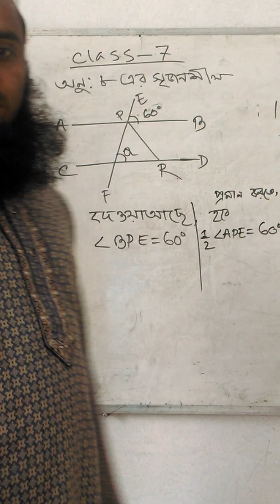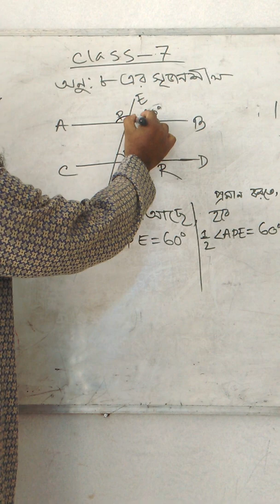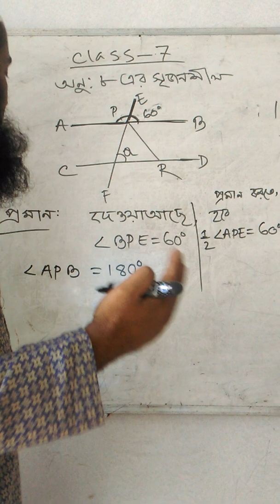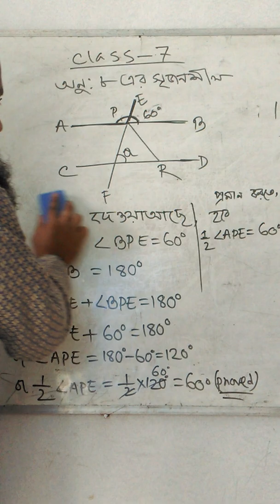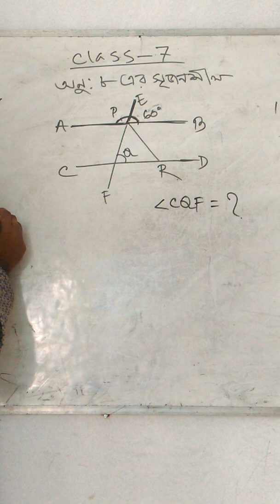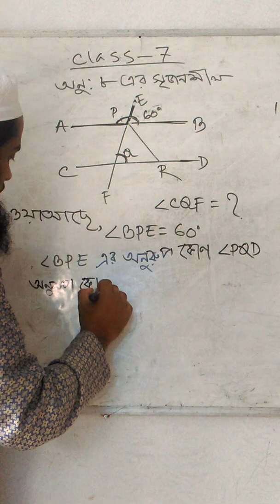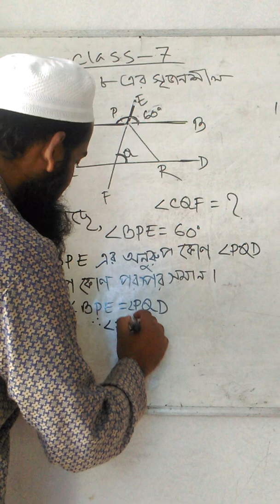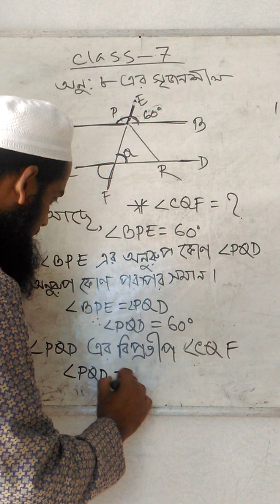Math Seven : Geometry chapter 8 creative question no. 10 solution